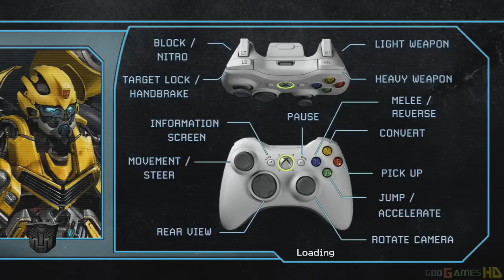Transformers: The Game - Xbox 360 / Ps3 Gameplay Playthrough Autobot Campaign PART 1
Transformers: The Game is the name of multiple versions of a video game based on the 2007 live action film Transformers, all of which were released in North America in June 2007. Home console and PC versions were developed by Traveller's Tales for the PlayStation 2, Xbox 360, Wii, PlayStation 3 and PC. A different PlayStation Portable version was developed by Savage Entertainment.

Transformers Autobots and Transformers Decepticons are the Nintendo DS versions of Transfomers: The Game. Vicarious Visions, who was tasked with bringing the adaptation to the Nintendo DS, chose to adapt the DS version into two separate games.Autobots follows the heroes' perspective while Decepticons follows the villains'. Unlike games with multiple SKUs such as Pokémon which feature only minor differences between versions, these are two separate games, sharing some basic similarities, but with unique characters, missions and locations.

The game (in all its versions) is mainly a third-person action-shooter. All the robots have at least five attack types: a light weapon, a heavy weapon, a melee attack, and the ability to throw objects such as cars, lamp posts, trees, etc., and using a long object like a lamp post as a sword. As its title and characters imply, a robot can transform into a vehicle and vice versa, this gives the game some racing elements, as the player must, in some missions, race to certain point within a time limit or before a character of the opposing faction does. Each area is an open world environment, and there are also side-missions, Energon cubes and Autobot/Decepticon emblems scattered through the city, if accomplished successfully/collected the player can unlock trailers, production photos and unlock color schemes for certain characters.

Recorded by Elgato Game Capture HD Pro